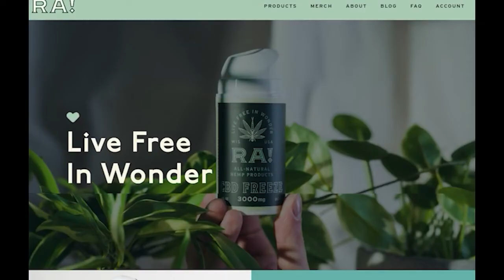Will Power Coix | The Sully Special podcast E24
Will Power Coix was facing 25 years in prison. In this episode he discusses the details about his felony case, as well as how his professional boxing career has given him a second chance at life.

Wellness. Their goal is to inspire you to take your health into your own hands and fearlessly follow your dreams with the help of their hemp and herbal products. To learn more about RA!

Thank you to Tucker Roehl for making me the sick beats you heard in the beginning of this video as well as the live logo to go along with it. Go check out his brand new song “Bumpin”

Please be advised that we will be exploring a wide variety of topics (some adult-themed) and our younger viewers (and their parents) should be advised that some topics will be for mature audiences only. The Information discussed and shared on The Sully Special is provided for entertainment purposes only, without any express or implied warranty of any kind, including warranties of accuracy, completeness, or success for any particular purpose. Any and all views and/or opinions represented, discussed, and/or mentioned in this episode belong solely to the host/guest who said them. Any and all views and/or opinions represented, discussed, and/or mentioned in this episode do not represent those of people, institutions, organizations, and/or governing bodies that the owner may or may not be associated with in the professional or personal capacity unless explicitly stated verbally during this episode and addressed in writing of this or any other podcast episode’s description. Any views or opinions are not intended to malign any religion, ethnic group, club, organization, company, or individual. The details discussed in this episode, or the details discussed about this episode's sponsor RA! Wellness (including RA! Wellness commercials) is not intended to be a substitute for professional medical advice, diagnosis, or treatment. Always seek the advice of your physician or other qualified health provider with any questions you may have regarding a medical condition. Never disregard professional medical advice or delay in seeking it because of something you have read, heard, and/or listened to in this video.

(Re-Upload from 6/25/2022)